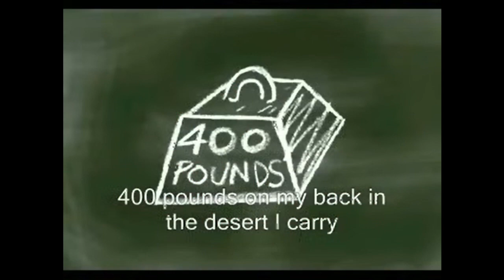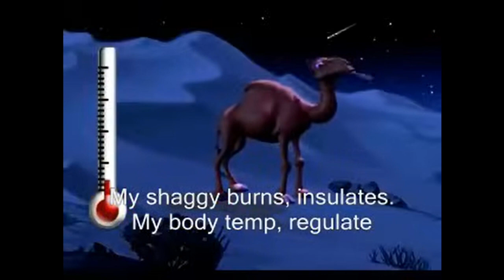Camel Adaption Song (READ DESCRIPTION)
WARNING: I am NOT a education channel, Do not think I am because I am not, Just trying to share this bop. (if you think it is)